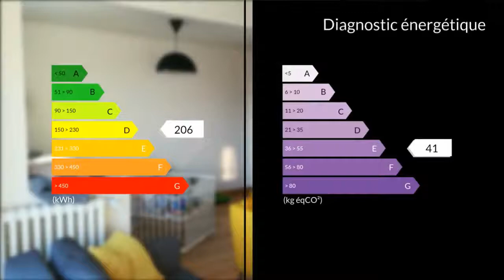A vendre - Appartement - Paris 8eme (75008) - 4 pièces - 72m²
IDEAL POUR INVESTISSEUR.Investissez dans un bel appartement à Mont Saint-Aignan (ROUEN 76) à proximité de la FAC des commerces et des transports. Vous pouvez en faire votre résidence principale ou faire de la location. ( Très bonne rentabilité, nous pouvons vous trouver des locataires ).- Gare SNCF de Rouen à 10mn en BUS.- Rouen / St Lazare 1h20.Mont Saint-Aignan, bel appartement T4 de 72m² en bon état. Tout proche de la place Colbert, ce bel appartement T4 de 72m² saura vous séduire par sa situation géographique.2éme étage sur 4 sans ascenseur. - Appartement traversant et très bien ensoleillé.- Possibilité de créer une 3éme chambre dans le salon.- Parking.- Cave.- Séchoir.- entrée : 3.09m²- séjour exposé SUD : 15.64m²- salon : 10.18m²- balcon : 2.10m²- cuisine séparée : 9.40m²- arrière cuisine : 3.58m²- chambre 1 : 10.56m²- chambre 2 avec rangement : 10.05m²- salle de bains : 4.08m²- WC indépendant : 1.04m²- dégagement : 3.42m²- cave- séchoir au dernier étage.- parking- Fibre internet.- Ecoles.- Proche des commerces (300m).- Les arrêts BUS et TEOR sont à 40 mètres.- Les travaux de ravalement et d'isolation par l'extérieur ont été fait récemment.- Menuiseries double vitrage avec volets roulants.- Pas de travaux prévus par la copropriété.- Charges : 174euros/mois (chauffage, eau, syndic, entretien, gestion des poubelles, espaces verts)- Foncier : 1290euros/an A VISITER D'URGENCE !!! Honoraires : 5.26% du prix de vente.M. Jérôme FRESNARD 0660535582 / 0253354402poste9147 Agent commercial indépendant du réseau national clairimmo Maxihome N° RSAC : 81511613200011 PRIUM - Ville du greffe : PARIS